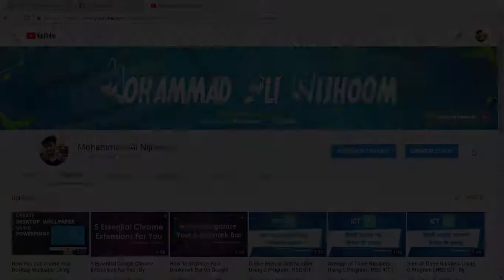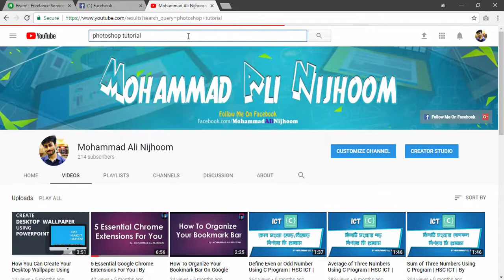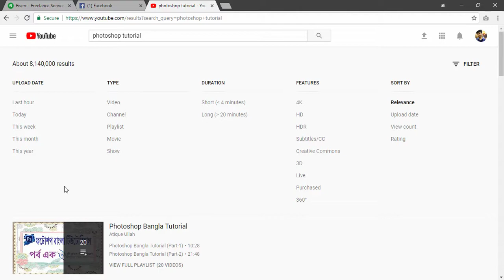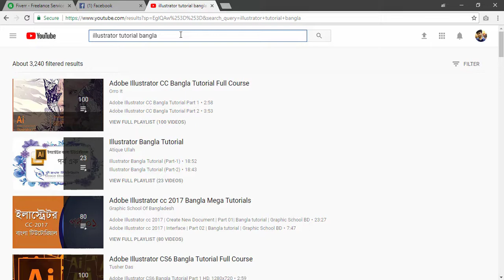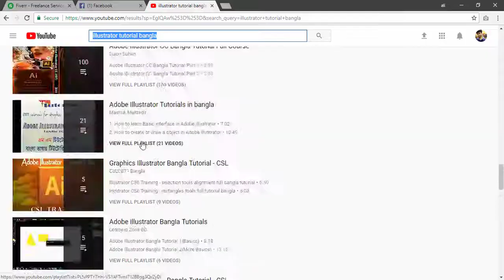How To Learn Anything Totally Free | Mohammad Ali Nijhoom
How To Learn Anything Totally Free
By Mohammad Ali Nijhoom

► In This Video, I'm Going to show you How You Can Learn Anything Totally Free From Online that will help you to learn and gain new skills.

This is particular video  I've covered How You Can Learn Anything Totally Free From Online that will help you to learn and gain new skills.

Student's Popular Searches You Also Can Apply That Are Related To This Video-

How To Learn Anything Totally Free On Youtube,
graphic design tutorials,
productivity tutorials,
Mohammad Ali Nijhoom,
Mohammad Ali,
Ali Nijhoom,
Nijhoom youtube channel,
Nijhoom on youtube,
Nijhoom,
Nijhoom Channel,
Nijhum